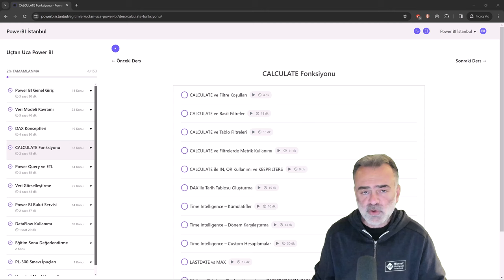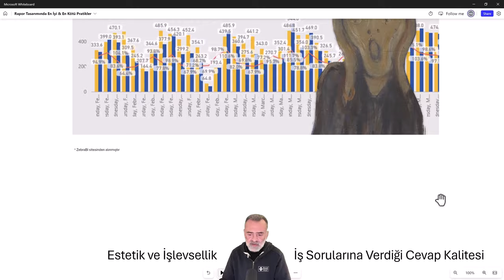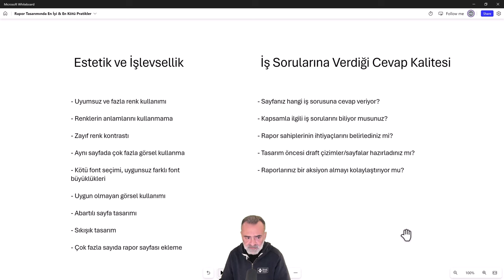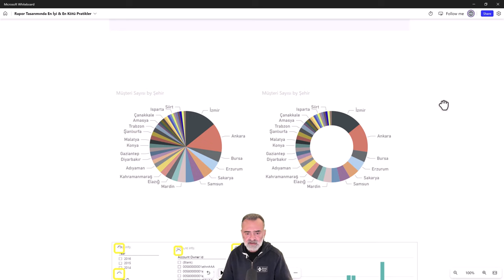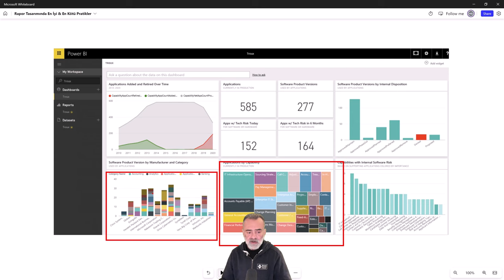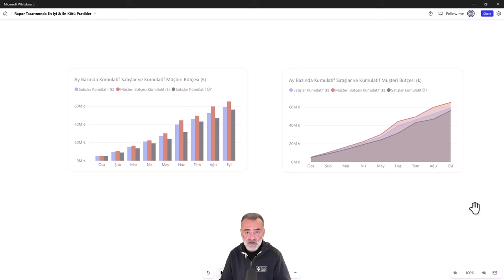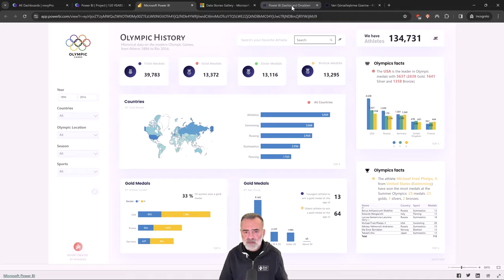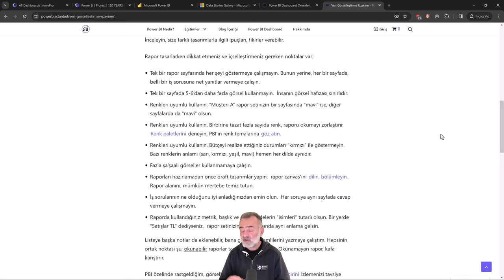Power BI Eğitimi - Rapor Tasarımlarında İyi ve Kötü Pratikler